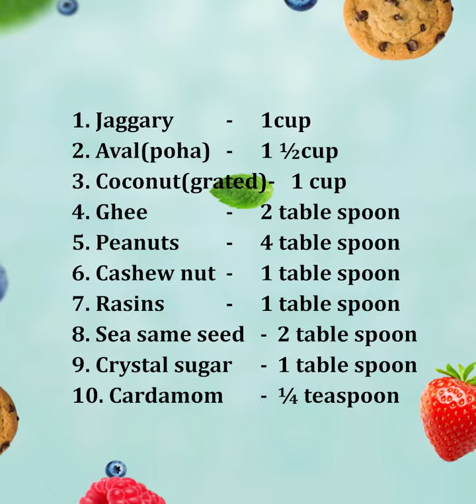Aaval vilayichath (അവൽ നനച്ചത് ) | Sweet poha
ഒരു തികഞ്ഞ ഭക്ഷണപ്രിയനാണോ നിങ്ങൾ ??
ശരിയായ രീതിയിൽ അവൽ നനച്ചു കഴിച്ചിട്ടുണ്ടോ ??
എങ്കിൽ ഇങ്ങനെ ഒന്നു ചെയ്തു കഴിച്ചു നോക്കൂ, ഒരിക്കൽ കഴിച്ചാൽ വീണ്ടും വീണ്ടും കഴിക്കാൻ തോന്നുന്ന ഒരു കിടിലൻ റെസിപി..
This is an instant cooking recipe .Simple yet tasty recipe - sweet poha .There are many varieties of sweet poha recipes.this is the simplest one